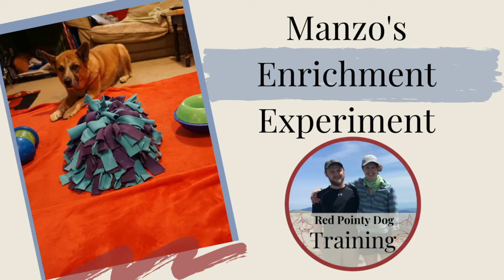Manzo Chooses His Favorite Enrichment Toy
We decided to find out if our dog Manzo had a favorite enrichment toy. So we devised a plan. Picking four of his many toys, the Kong Wobbler, Kong Tiltz, Kong Spin It and a home made Snuffle Mat, we distributed his meal evenly and placed all four in front of him, changing the order each time. We filmed him eating like this ten times and assigned points each time. If he chose something first, that was one point, second was two, third was three and fourth was four so lowest score wins. The results were as follows.

#1 Kong Tiltz 14 Points
#2 Snuffle Mat 19 Points
#3 Kong Spin It 33 Points
#4 Kong Wobbler 34 Points

Manzo loved this experiment and we bet your dogs would too!